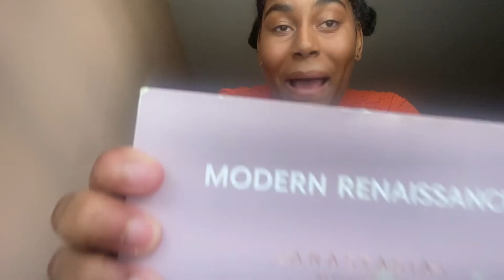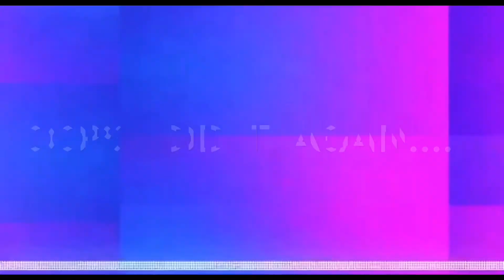→ Doing My Makeup For The First Time | Halle Wilson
In today’s video you will watch me Halle Wilson, that is my name don’t wear it out. Put makeup on for the first time as a 20 year old woman. Who likes the more natural look on herself but in this video I try to add makeup to see if I like it  or not.

But yea do you wear makeup on a daily basis or not would love to know in the comment section?

Me I’m not really a makeup girl, like I like the basics as in mascara and lipgloss but, nothing else if you wanna know me more on a personal level you should subscribe so, we can become friends and keep up with my videos every other Monday and Friday!

I upload my videos @3 o’clock so if your interested you should stick around!

New video on Friday is going to be a Trying new hairstyles everyday this week! So, I’m excited to try some new hairstyles out on my natural hair!! Also, that’s this Friday’s video. If you have any ideas anything creative or specific you would want me to do please let me know I’m open to trying new video ideas.

And my other videos as well!

And thank you guys sooooo much from the bottom of my heart if y’all could see me you would see tears falling upon my eyes cause I’m just so appreciative of the support I’ve been getting on my videos!!! Like what this is wild! Like 1,000 views!!! Like I’m still in awwwww great things happen to good people. So if you have a dream don’t give up keep on going!!! Have faith and trust in the lord. Now we are soooo, close to 100 subs would love to become friends with all of y’all this summer!!! By the end of August I really wanna see if I can hit it! I’m manifesting big dreams for me are coming in a few months!!! Soooo excited to see where the lord takes me with my channel okay, I’m not gonna cry that’s grosssss ewwww!!! Lol 😂 again love you guys to the moon and Saturn? Thank y’all forever!! :)

Have a blessed day y’all, and remember god loves you and so do I!!!❤️❤️❤️❤️

Sincerely
Hal 😁🦋